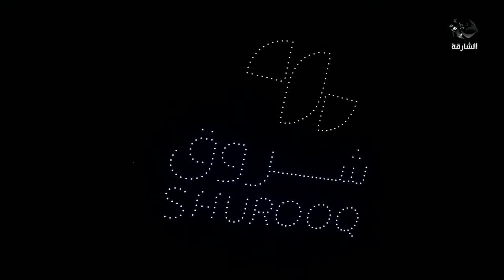أخبار الدار | شروق تنظم عرضا ضوئيا بطائرة الدرون على شاطئ الحيرة